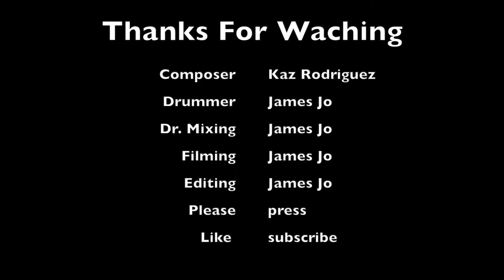아니 같은 곡 제목인데 다른 곡이라고?!!!!!?!?!?!?? 뭔데!!!!!!?? / Gaia (Ver.2) - Kaz Rodriguez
부재 : 드러머가 영상 편집 능력을 조금이라도 가지면 원테이크 동영상을 어떻게 편집하게 될까?
Sub Title : When a Drummer have Video Edit Skills What's gonna happen With one take Video...?

Played by James Jo
Composed by Kaz Rodriguez

Gear List
- Gretsch Drum Set (Energy)
10" , 14" (snare)Toms
20" Kick
14" Snare (Brooklyn Series)

- Paiste Cymbal
14" Light Hi hat
20" Light Ride Cymbal
10" Splash Cymbal
stacks Cymbal ( 18" China & 16" Light Crash Cymbal )

Zildjian
Planet Z 16" Crash

- Shure Mic Set (PGA)